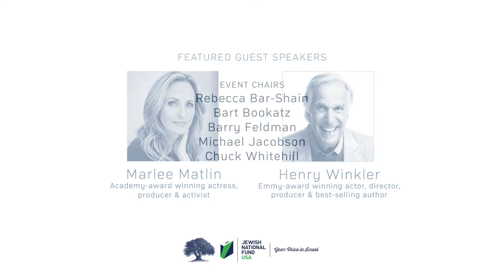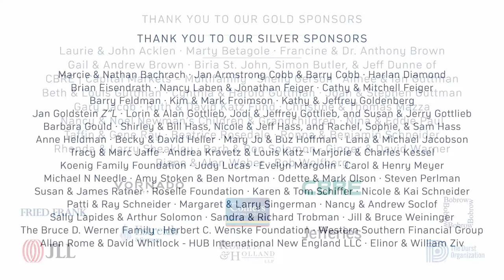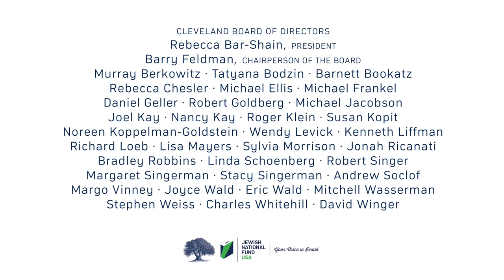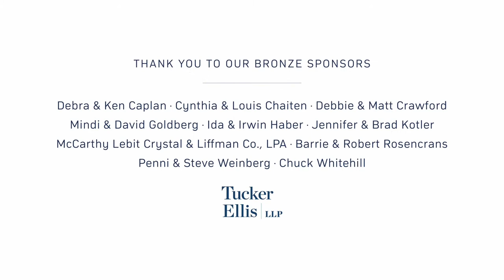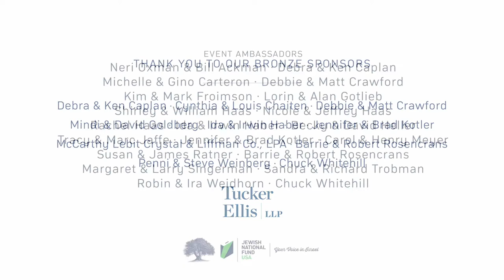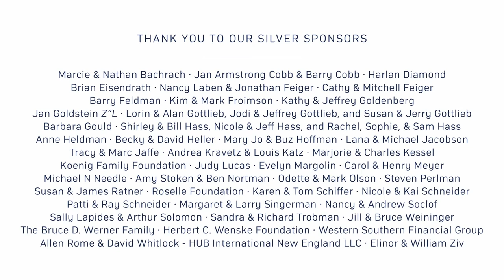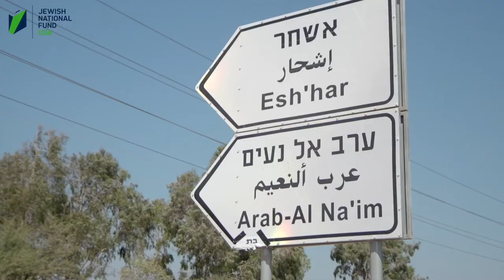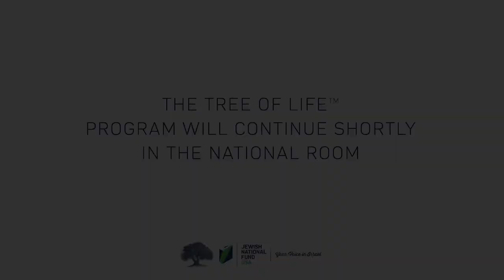Tree of Life Virtual Gala honoring Raquel & Michael Haas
Jewish National Fund-USA honors Raquel and Michael Haas with the Tree of Life Award.